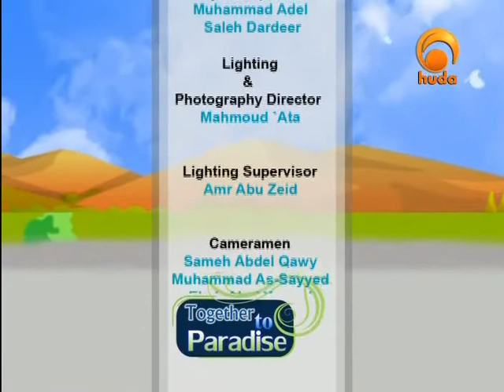Together to Paradise 5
"Together to Paradise" presented by Ossama Elshamy